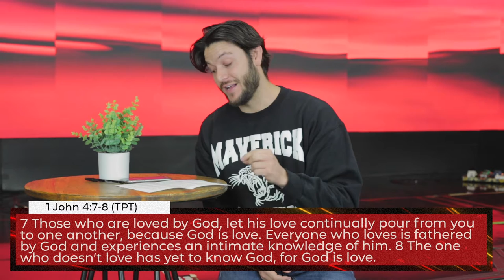Prayer and Fasting day 16: For The Love Of God | Elliot Mendoza